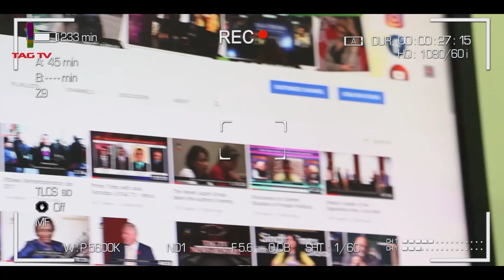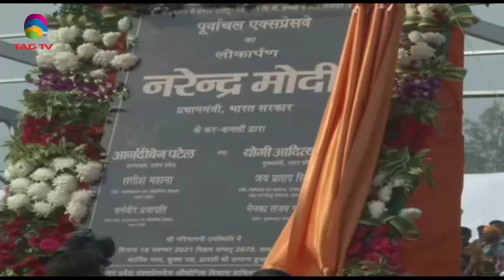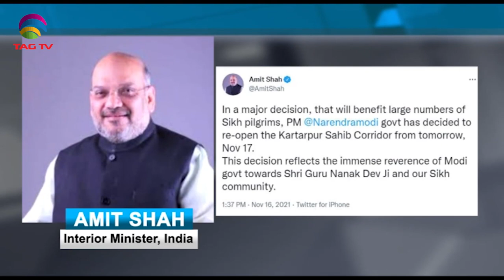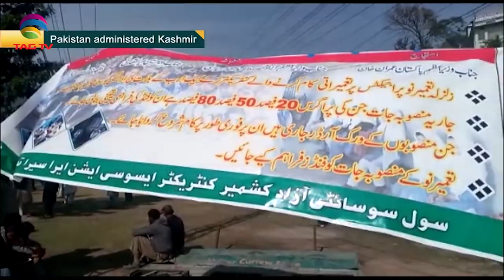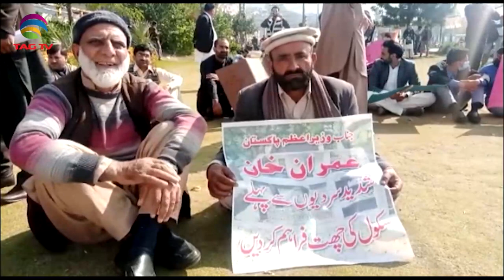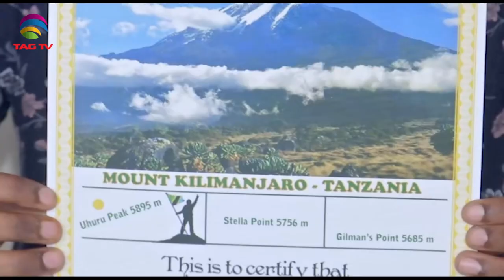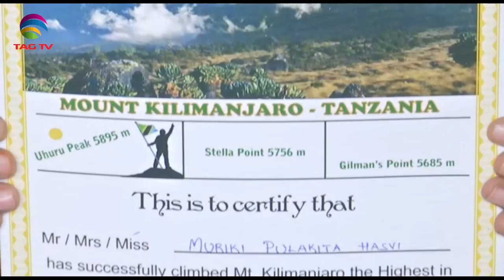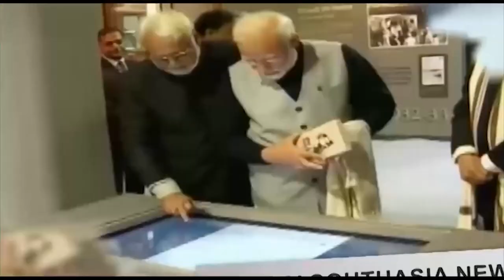PM Modi launches 341-km-long Purvanchal expressway-Pak Parliament's joint session- SA Newsline Nov16